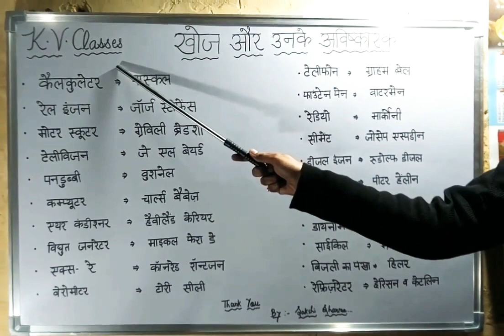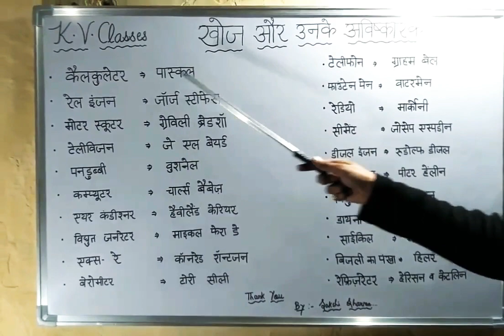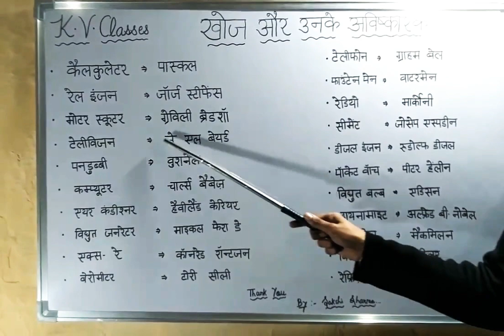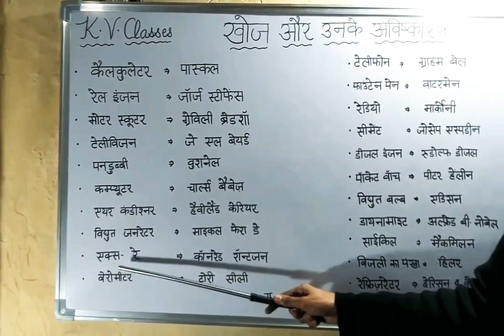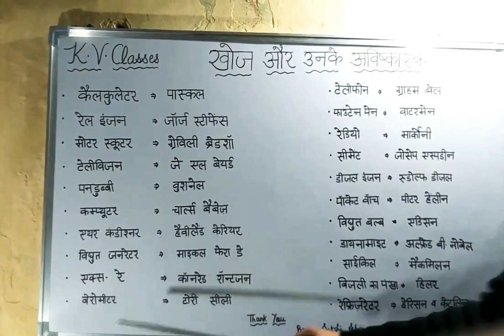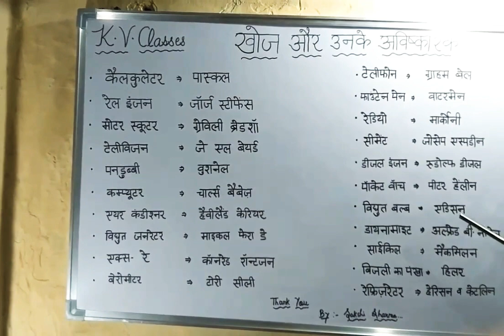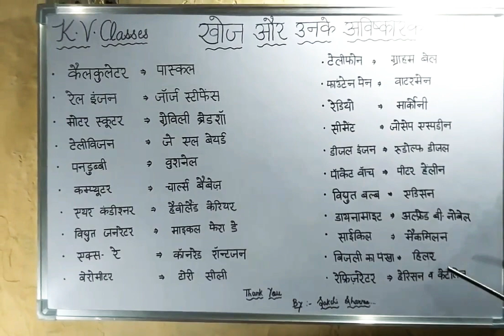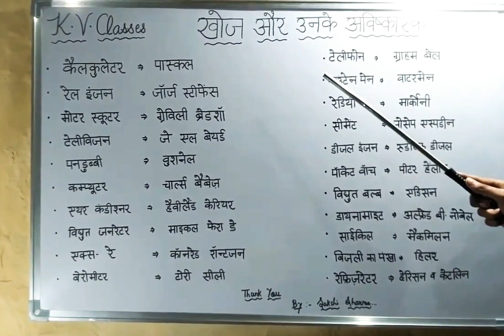Gk Hindi | खोज / अविष्कार | Science Gk Tricks for RRB NTPC| SSC | IAS | PCS | GROUP D| Banking |BSSC